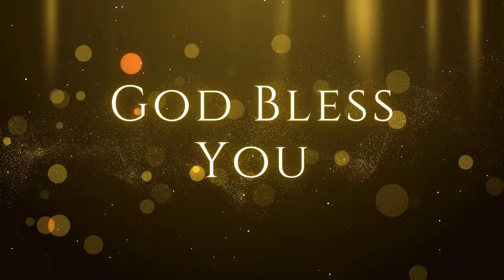தேவன் செய்யும் மறைவான கிரியை | 21.07.2024 | Pr. I. Vinil Sathish | முளங்குழி FGPC